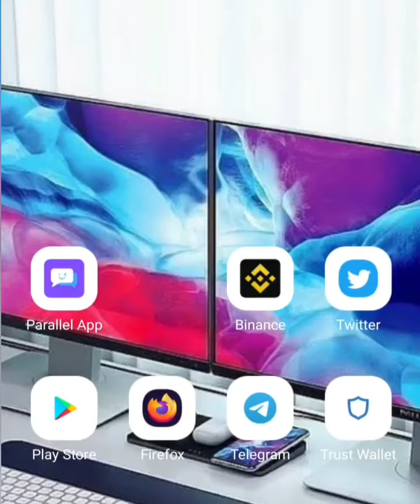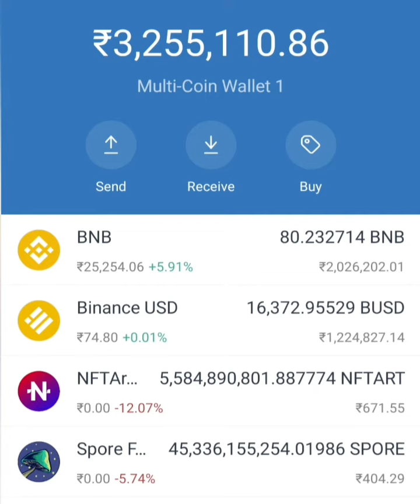My Trust Wallet All Investment And Earning In My Whole Life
Trust Wallet : My All Investment And Earning In My Whole Life

crypto money
earn money
make money
all investment
earning

trust wallet earning
trust wallet investment
crypto investment
crypto earning
make money by trust wallet

cryotocurrency se paise kaise kamaye
trust wallet se paisa kaise kamaye

my trust Wally earning
my investment

futures investment
future management
future income
future money management systems